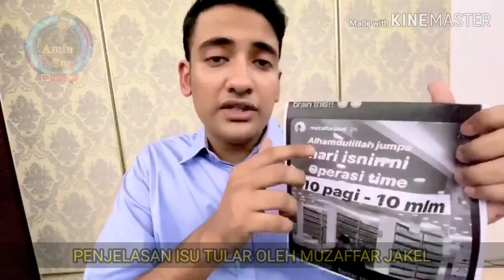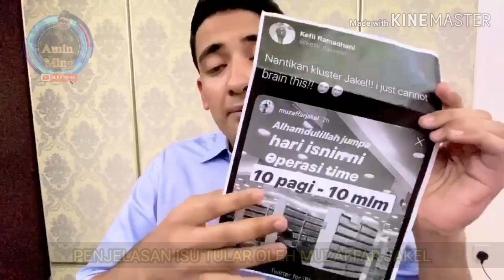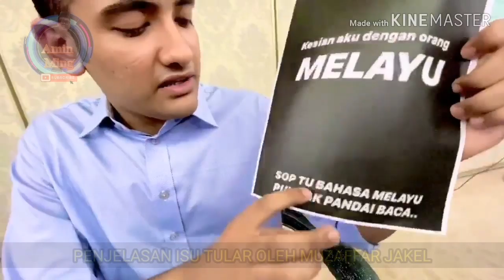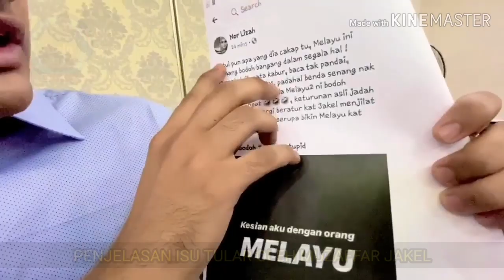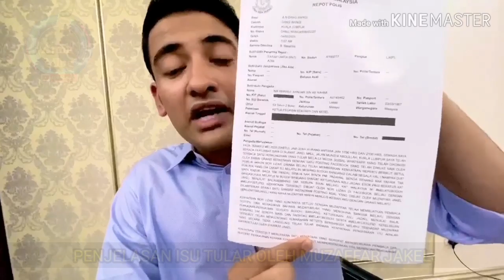PENJELASAN DAN PERMOHONAN MAAF OLEH MUZAFFAR JAKEL ISU VIRAL 🔥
Hari ini telah keluar sebuah video penjelasan dan permohonan maaf oleh Muzaffar Jakel berkenaan isu tular yang agak panas 🔥

Hayati video penjelasan ini .